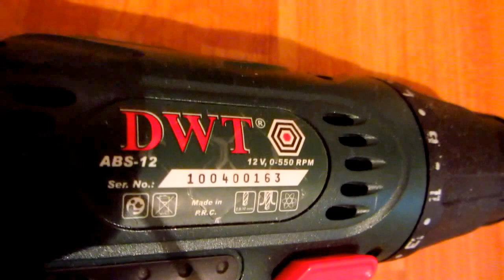How to Run a Cordless Drill Off a Car Battery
In case your cordless drill's battery isn't working anymore... you could try a car battery (or something similar). Just make sure the drill's voltage is not lower than the battery you are connecting it to. In this case both the drill and the car battery are 12v.

WARNING
Make sure you DON'T make a SHORT CIRCUIT on a car battery !
Or else big sparks, cable melting, burning, smoke, fire can occur.